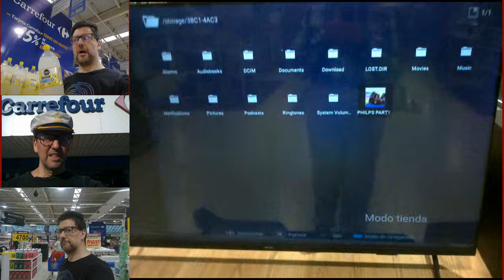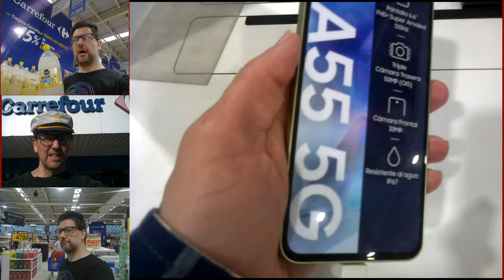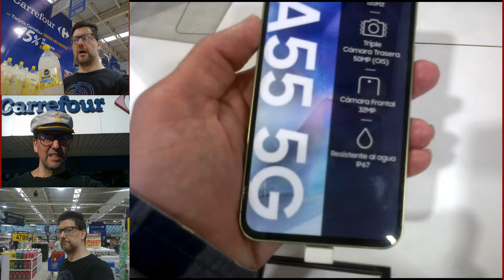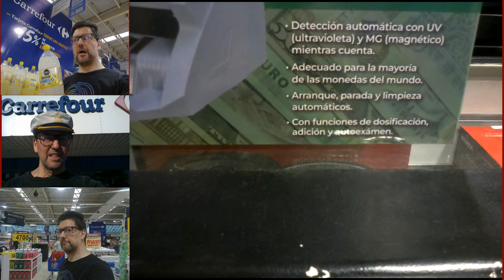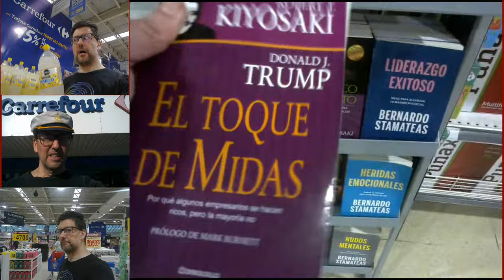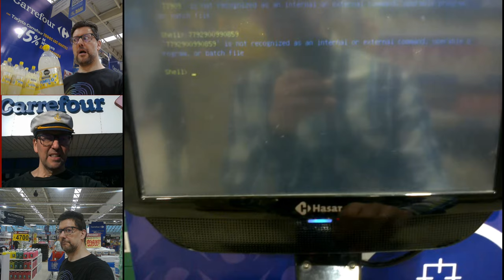MI CARREFOUR HACIENDO LAS COMPRAS: San Ten Chan con su madre en día de descuentos en el hipermercado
CARREFOUR FARE LA SPESA: San Ten Chan con sua madre in una giornata di sconti al

FARE la SPESA INTELLIGENTE all'IPERMERCATO lo youtuber piu famoso san ten chan con sua madre in una giornata di sconti e promozioni

Il vostro carissimo amico San Ten Chan passeggia di giovedi e vi saluta cresciamo assieme su youtube

Un salutone a tute le amiche e gli amici che mi seguono nei miei canali San Ten Chan di YouTube, DailyMotion, Vimeo, Spreaker e che non lasciate di stare in contatto con me in FaceBook e Twitter un abraccio a tutti ed al prossimo video, grazie di seguirmi e di appoggiarmi San Ten Chan vi parla facendo la spesa дэлгүүр замаар ярьдаг
Carne alla piastra a gas Lo stufato Mangiando minestra di pasta
Facendo la prima colazione con il Mate
Pentola a pressione Pressure cooker Premo kuirilo หม้อความดัน Скороварка 壓力鍋 قدر ضغط 압력솥 प्रेशर कुकर